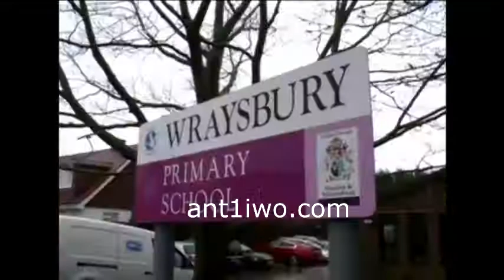Στο έλεος της φύσης η Βρετανία